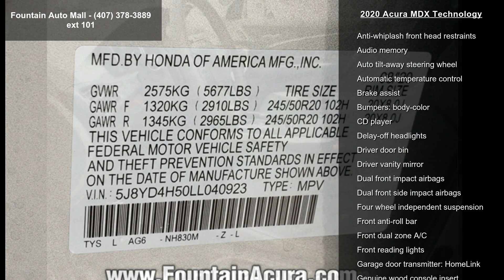2020 Acura MDX Technology - Fountain Auto Mall - Orlando,...